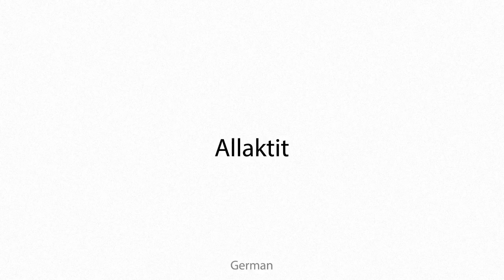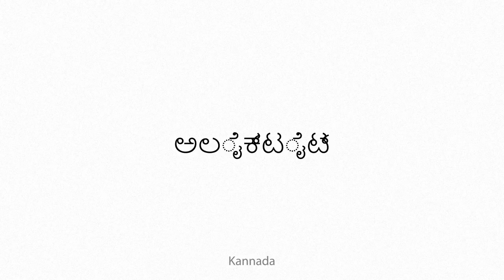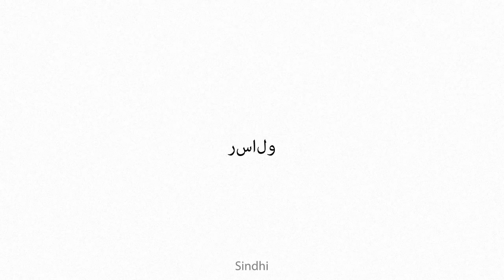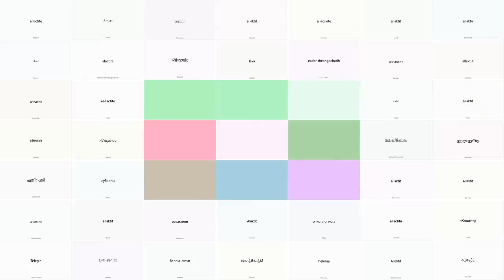allactite Multilingual Translation